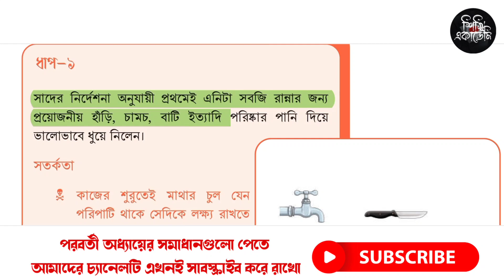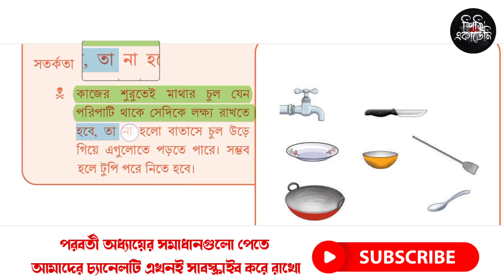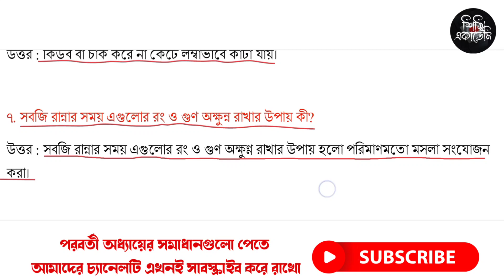সবজি রান্না | স্কিল কোর্স-১ কুকিং | ৭ম শ্রেণি জীবন ও জীবিকা | Class 7 jibon o jibika chapter 7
এই ভিডিওতে ৭ম শ্রেণির জীবন ও জীবিকা ৭ম অধ্যায় স্কিল কোর্স ১ কুকিং এর সবজি রান্না থেকে ১২৫ থেকে ১৩১ পৃষ্ঠার প্রশ্নের সমাধান নিয়ে আলোচনা করা হয়েছে।

class 7 jibon o jibika chapter 7 page 125
class 7 jibon o jibika chapter 7 page 126
class 7 jibon o jibika chapter 7 page 127
class 7 jibon o jibika chapter 7 page 128
class 7 jibon o jibika chapter 7 page 129
class 7 jibon o jibika chapter 7 page 130
class 7 jibon o jibika chapter 7 page 131
জীবন ও জীবিকা সপ্তম শ্রেণি
জীবন ও জীবিকা সপ্তম শ্রেণি ১২৫ পৃষ্ঠা
জীবন ও জীবিকা সপ্তম শ্রেণি ১২৬ পৃষ্ঠা
জীবন ও জীবিকা সপ্তম শ্রেণি ৭ম অধ্যায়
জীবন ও জীবিকা সপ্তম শ্রেণি মূল্যায়ন
জীবন ও জীবিকা সপ্তম শ্রেণি পেশার রূপ বদল
জীবন ও জীবিকা সপ্তম শ্রেণি ছক ১.৩
জীবন ও জীবিকা সপ্তম শ্রেণি ছক ২.১
জীবন ও জীবিকা সপ্তম শ্রেণি ২য় অধ্যায়
জীবন ও জীবিকা সপ্তম শ্রেণি ছক ১.৫